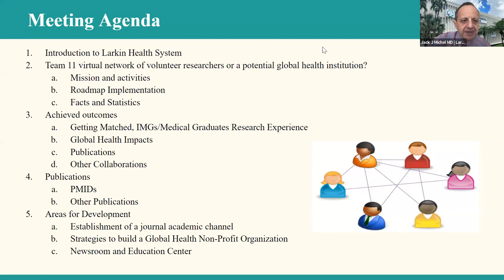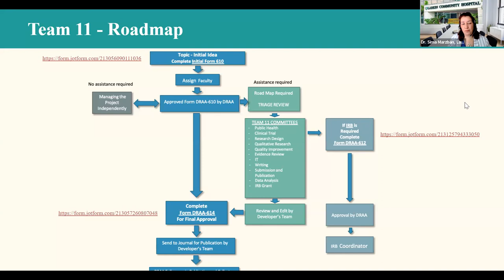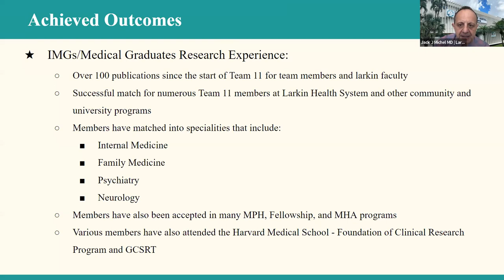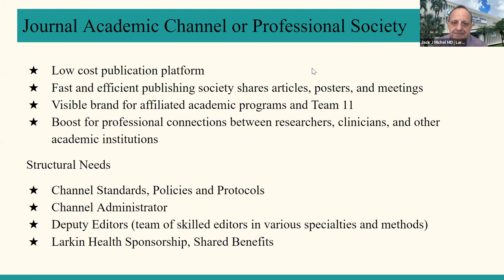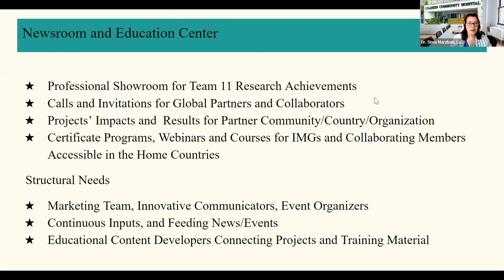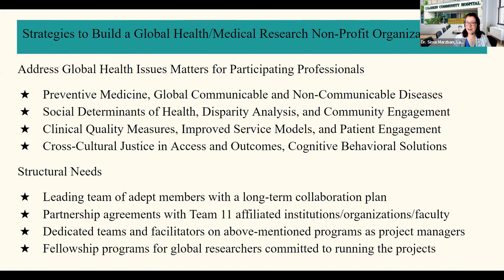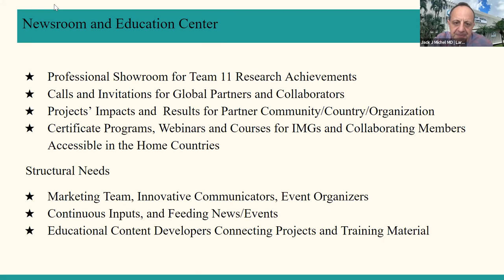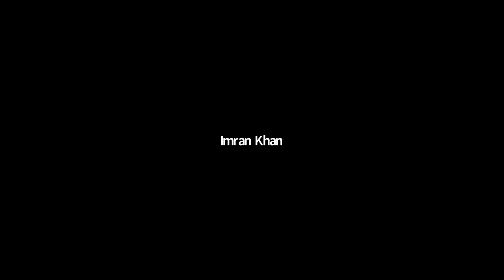Larkin Team 11: International Team Collaborative May 6, 2022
Meeting with Dr Marzban and Dr Michel